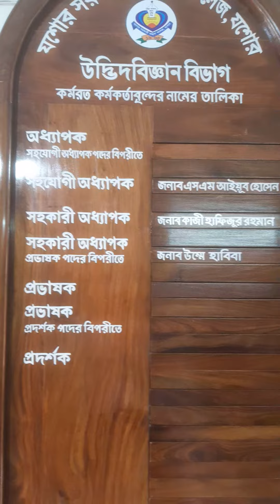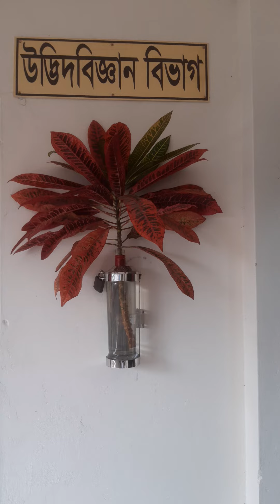DEPT. OF BOTANY. JGMC.